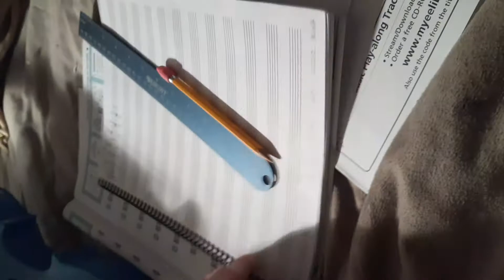Composer Wednesday November 18 2020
Robert Haller  SNJ  composer